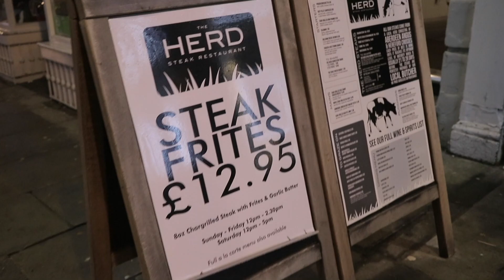The Herd Steak Restaurant | Best Steakhouse in Bath? | Riley Serola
In this next installation I showcase The Herd which is a Steakhouse Restaurant in Bath, England.

Music